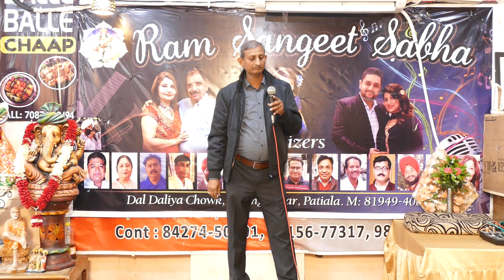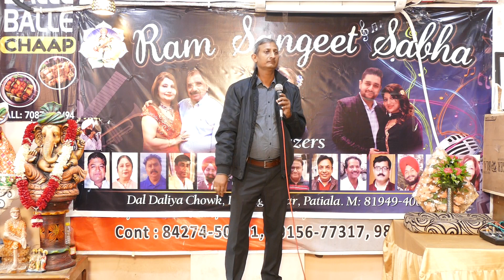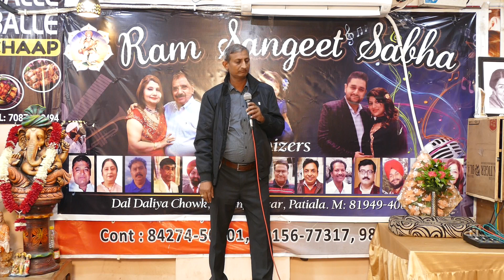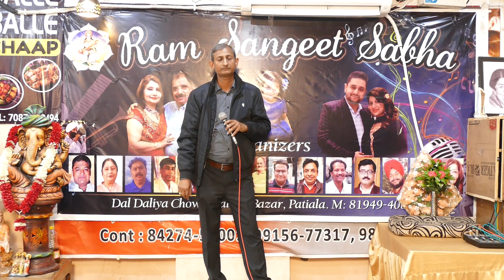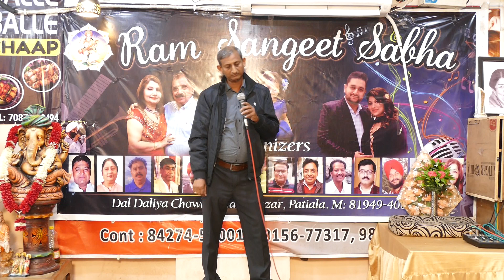Ram Sangeet Sabha ! December 2023 program !